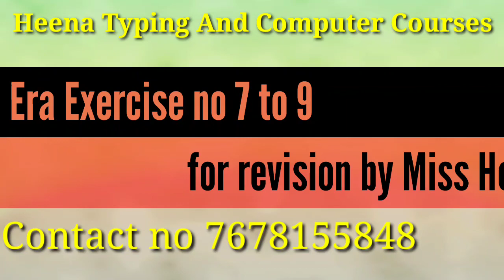New Era basic steno // revision ssc skill dsssb practice basic missheena // new admission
Join ur class
 Heena Typing And Computer Courses

 b-15 milap nagar uttam nagar east
new delhi

@Miss Heena

admission open
steno class hindi and english